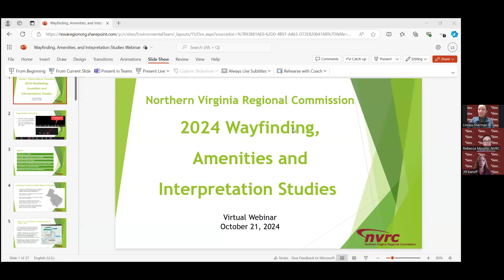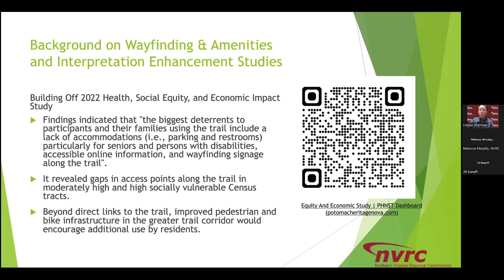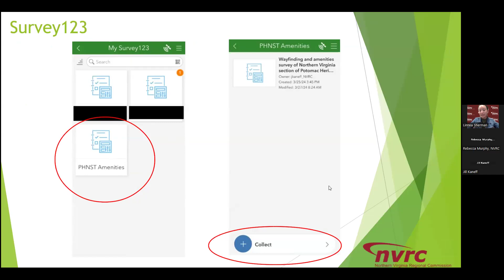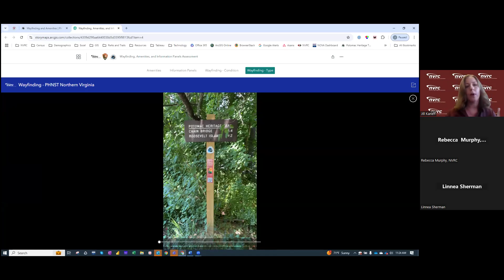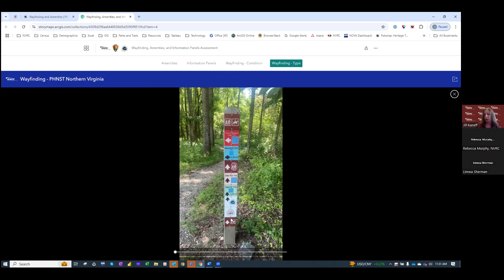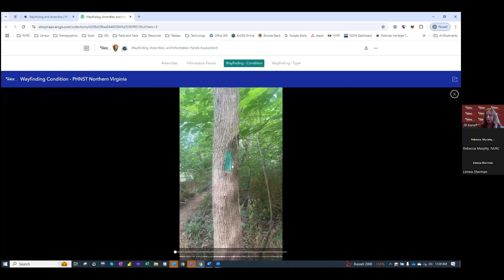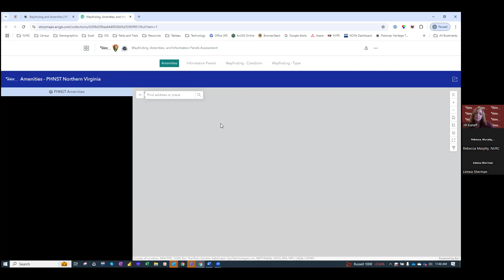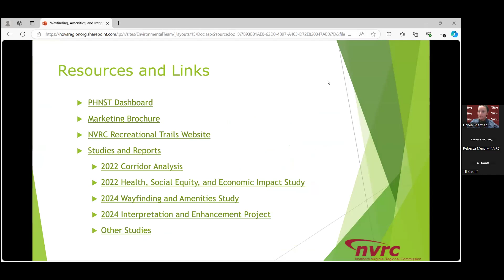Potomac Heritage National Scenic Trail Wayfinding and Amenities Webinar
NVRC shared the results of the study on Monday, October 21st from 11 am - 12 pm. The virtual event offered an opportunity to share findings from the study, ways to view the mapped data, new interpretive signage, and next steps for a PHNST wayfinding and amenities implementation plan.